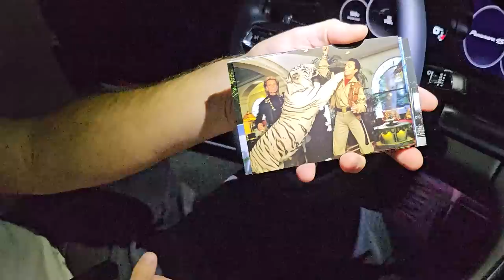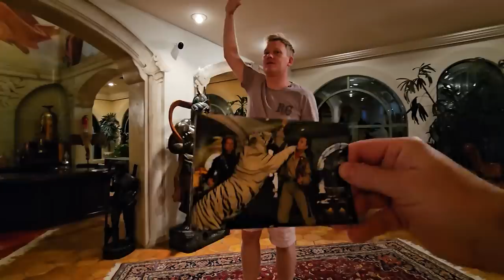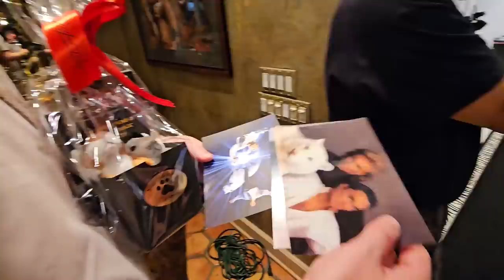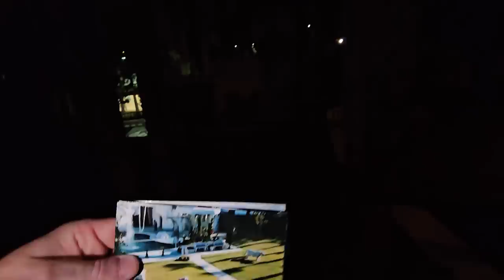EXKLUSIVE TOUR DURCH DAS SIEGFRIED & ROY ANWESEN 😱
Jetzt Staffel 2 Folge 1 "1 auf die Ohren" mit Trymacs streamen

Danke an @ReneMeinert für dieses krasse Erlebnis!

BATTLE OF THE SOCIALS: Sichere dir jetzt dein Ticket für das Creator Spektakel des Jahres

25% SPAREN AUF ALLE HAPPY SLICE PIZZEN: Jetzt frisch gebacken nach Hause bestellen
Wenn ihr etwas bestellt habt, markiert Knossi unbedingt auf Instagram!

FORD MUSTANG GT GEWINNEN: Jetzt am 60.000€ Happy Slice Gewinnspiel teilnehmen

Du möchtest mir persönlich schreiben? Hier ist Meine Nummer: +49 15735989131

Sichert Euch jetzt die Knossi noblechairs Edition oder die neue Legend Series